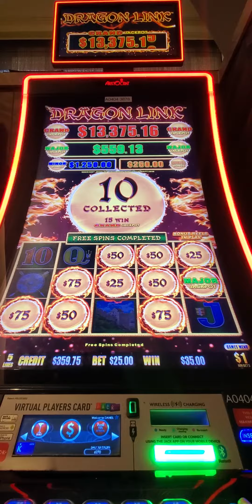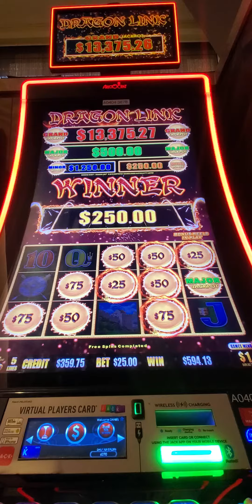Dragon Link - Genghis Khan